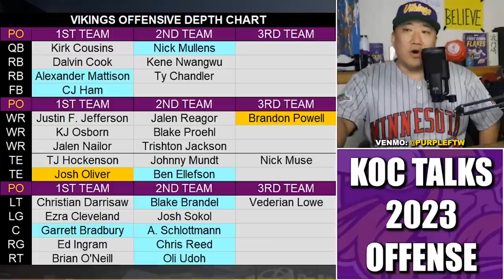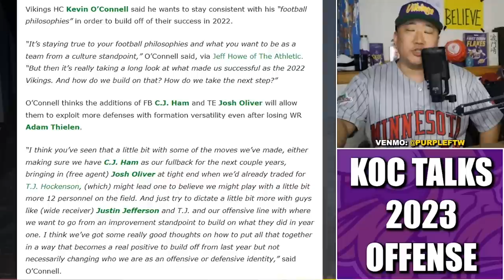Kevin O'Connell Talked 2023 Offensive Philosophy with The Athletic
Minnesota Vikings head coach Kevin O'Connell spoke with Jeff Howe of The Athletic how the team's offensive identity could change in 2023.